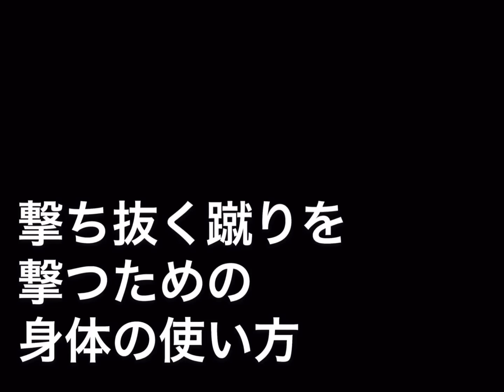名将・ミットトレーニングパート２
チャンネルこうりゅう

IKKF 第１回世界硬式空手道選手権大会日本代表選手である高橋先生がお届けするチャンネルです。

技術動画やトレーニングメニュー、大会動画、その他諸々いろいろ詰まったチャンネルとなってます。

⚪︎Instagram【煌琉館✖︎K-FITNESS】
ko_ryu_kan.k_fitness.kagawa

⚪︎Facebookページ【煌琉館K-FITNESS】

◉煌琉館
◉K-FITNESS
◉全日本硬式空手道連盟
◉Ｋ−１アマチュア公認ジム
◉四国硬式空手道連盟
◉香川県硬式空手道連盟
◉香川県空手道型選手権大会実行委員会
◉丸亀京極ライオンズクラブ杯空手道大会実行委員会
◉ジャパンオープン硬式空手道選手権大会実行委員会